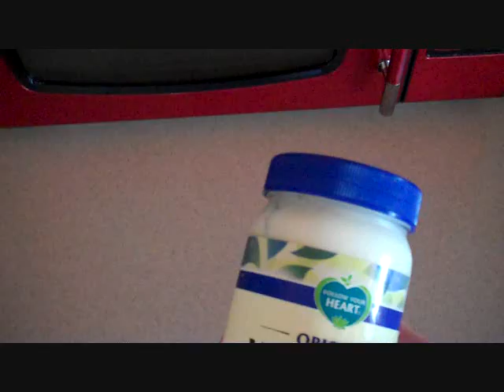EXPERIMENT: Vegenaise in the microwavve